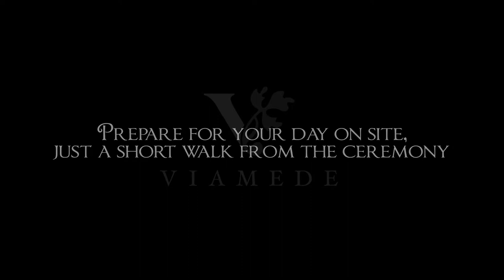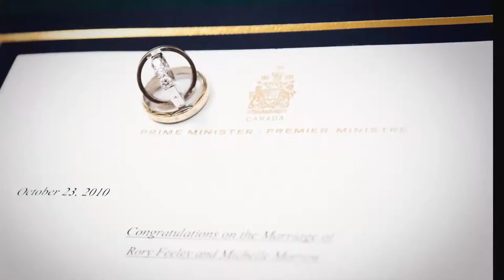Viamede Resort & Dining - Stoney Lake, Ontario, Canada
A small video I created to give to Viamede Resort as a gift.  The video was to highlight wedding services at their resort and it allowed me to showcase a bit of my past work at their venue.  It also allows me to show potential wedding photography clients how I can create a video montage of their wedding images.

Viamede is a premier Ontario resort destination for comfort and relaxation. With four season activities, Viamede Resort is the ideal resort to host your wedding venue, spa vacation, romantic escape, business meeting, group event or conference.

Explore the 165 acres of nature that Viamede Resort offers, by hiking its trails or canoeing the islands of beautiful Stoney Lake. Or take part in relaxing spa treatments at the full service health spa. Our Kawartha waterfront resort features over 50 rooms and private rental cottages, three highly acclaimed restaurants and a full service spa - all designed for your ultimate vacation getaway experience.

Only 30 minutes north of Peterborough, Viamede is nestled in the woods on the north shore of Stoney Lake, one of Ontario's most beautiful lakes. Our resort facilities are well suited to both relaxation and adventure. Hike our 6 km of private nature trails before an evening on your private patio with a BBQ, or join us at the Boathouse Pub for live music, great food and cold craft beers for summer time fun. Rent our Sea-Doos or explore the pristine bays by kayak.